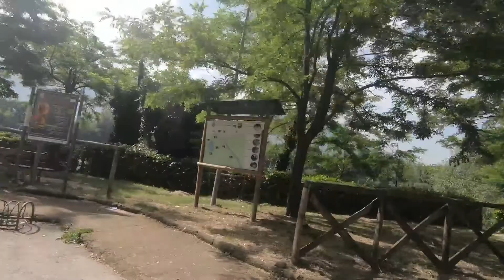Parco del Grassano